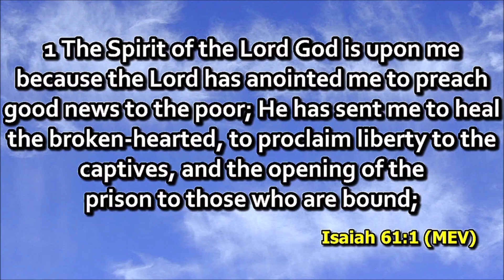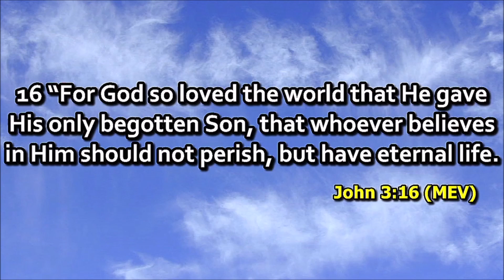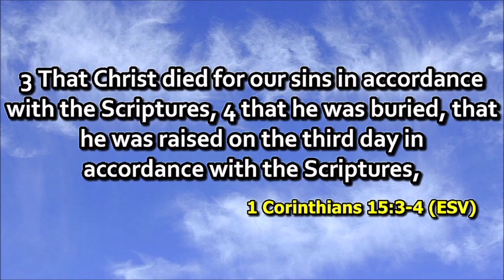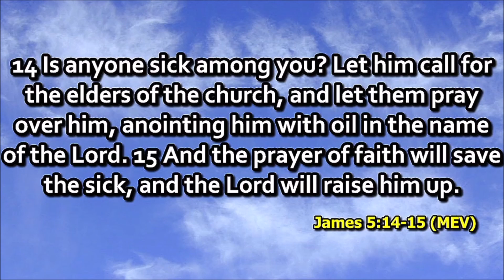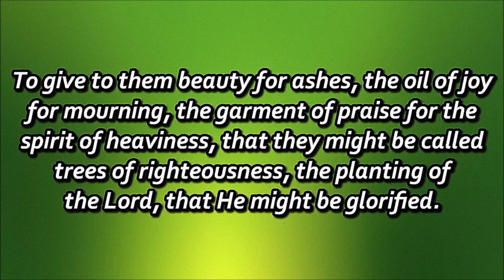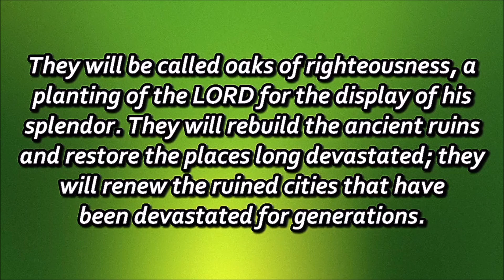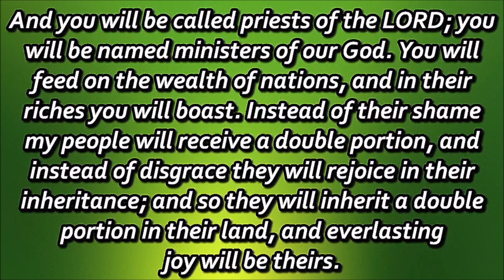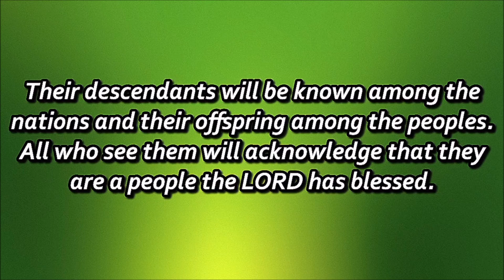Pastor John Kilough | Christmas: It's All About Jesus | For God So Loved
If this video has blessed you please consider supporting Angle Lake Neighborhood Church through prayer and, if possible, financially, so we can continue to provide this ministry.